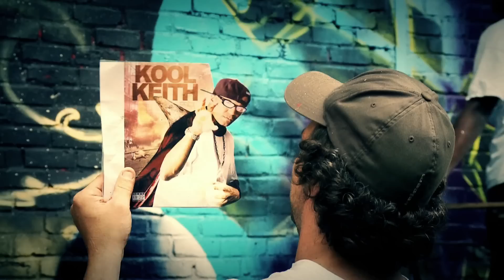Kool Keith - Who's The Man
Live performance by Hek & Junky (TJS Crew)
Album: Kool Keith 'Love & Danger'.
Music produced by Junkaz Lou.
Video directed by Pirate Dub & Kalenge FX.